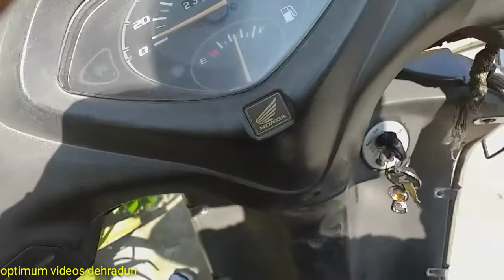रूपाली को स्कूल में मिला मैडल और सर्टिफिकेट😀😀 premnagar dehradun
दोस्तो,आज रूपाली को स्कूल प्रतियोगिता के खो खो में मैडल और सर्टिफिकेट मिला।

Plzz like and shrare